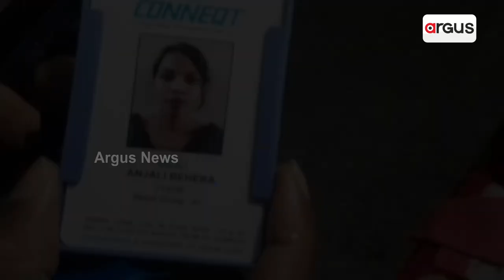ମୋ ବାଇଆ, ନିଜର ଧ୍ୟାନ ରଖିବ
ମୋ ବାଇଆ, ମତେ ତୁମେ କେତେ ଭଲ ପାଉଥିଲ, ସତରେ । ମୋର ଟିକେ କଣ ହୋଇଗଲେ ତୁମେ କାନ୍ଦିପକାଉଥିଲ । ମୋ ଫେବରେଟ ଜୀନିଷ ମାଗିବା ପୂର୍ବରୁ ମୋତେ ଆଣି ଧରାଇ ଦେଉଥିଲ । ହେଲେ ଆଜୁଠୁ ସେମିତୁ ହେବନି । ମୁଁ ଚାଲିଯାଉଛି ସବୁଦିନ ପାଇଁ । ନିଜର ଧ୍ୟାନ ରଖିବ । ମୋ ବାଇଆ…